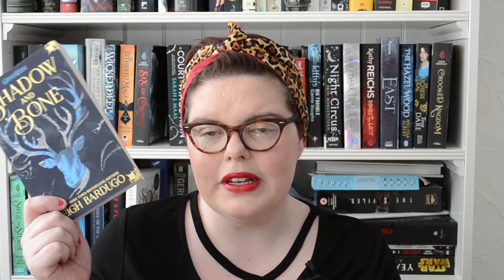Adaptations! The Good, The Not So Good And The One I'm Waiting For!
Credit to bensounds for the intro and outro music